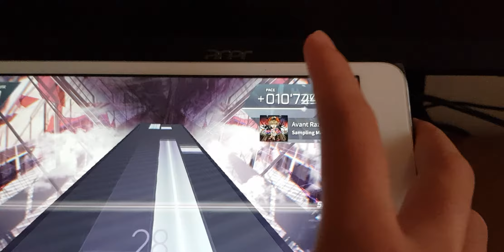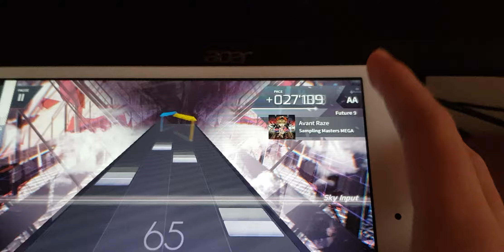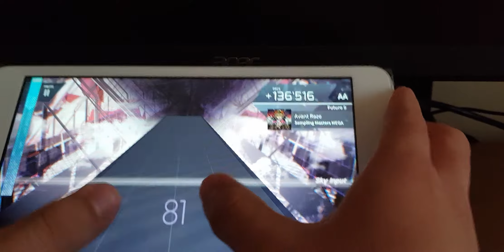Arcaea | (Tablet thumbs) Avant Raze FTR